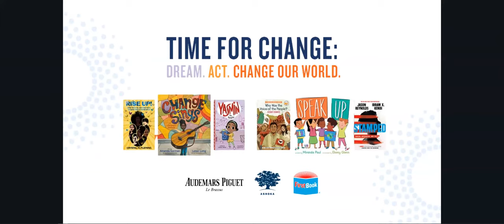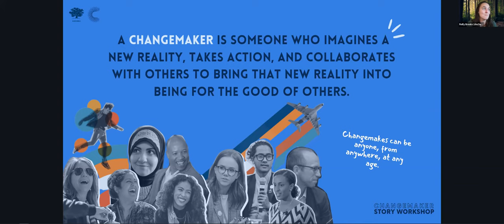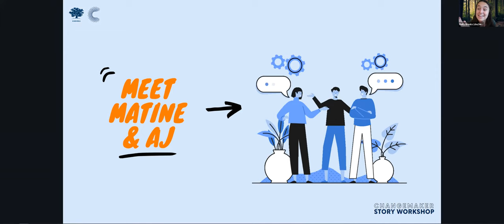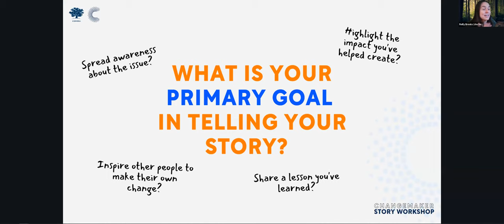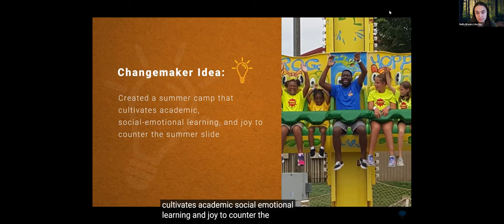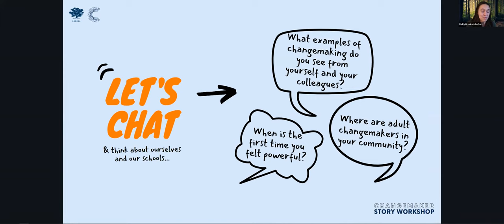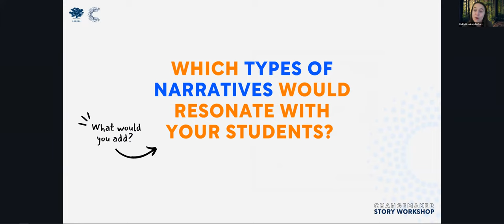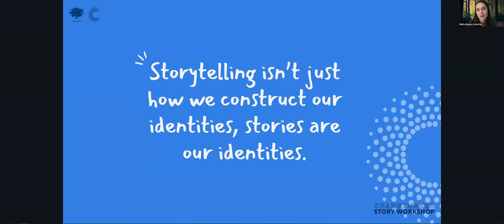First Book & Ashoka: Changemaker Story Workshop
First Book teamed up with Ashoka to deliver the Changemaker Story Workshop, led by Reilly Brooks of Ashoka. Learn how to craft and share stories that change the world.